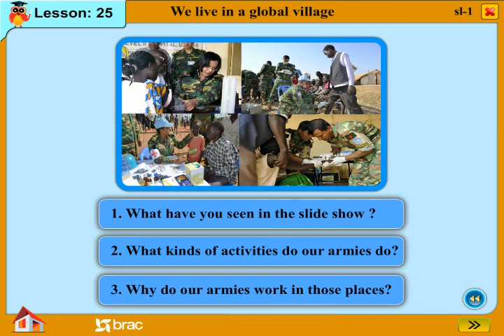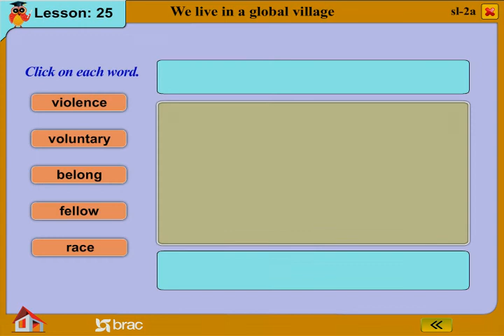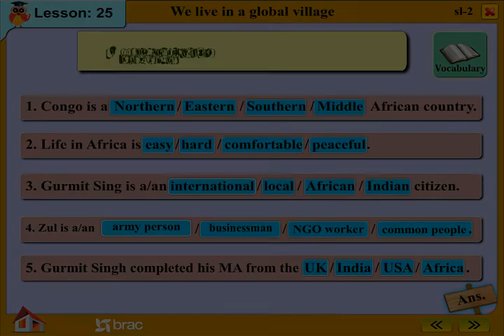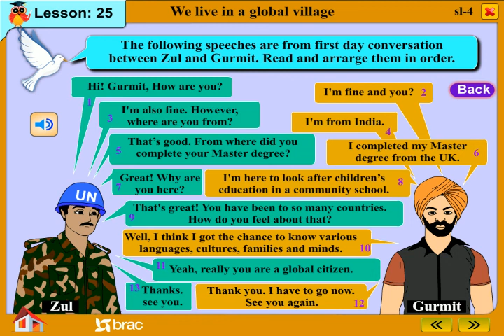Class 6 Six, English for today Lesson 25 We live in global village